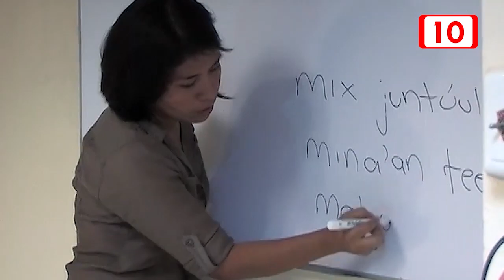Renace la lengua maya a través de la educación y libros de texto en Quintana Roo